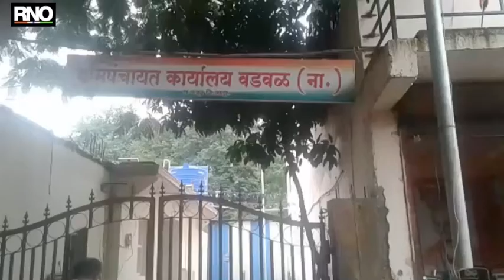लंपी सारख्या संसर्गजन्य आजारांनी थैमान घातलेल असताना वडवळमध्ये डॉक्टर अभावी पशुधन बेहाल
लातुर- लंपी सारख्या संसर्गजन्य आजारांनी थैमान घातलेल असताना वडवळमध्ये मात्र डॉक्टर अभावी पशुधन बेहाल अवस्थेच असल्याच चित्र पहायला मिळतय.चाकूरच्या वडवळ नागनाथ येथील श्रेणी एकच्या पशुवैद्यकीय दवाखान्यात रोज शेतकरी उपचारासाठी जनावरे घेऊन येतात. मात्र गेल्या अनेक दिवसांपासून येथील पशुधन विकास अधिकाऱ्यांचे पद रिक्त असल्याने डॉक्टर अभावी आणि उपचाराविनाच जनावरे घेऊन जाण्याची वेळ शेतकऱ्यांवर येत आहे. आहे.